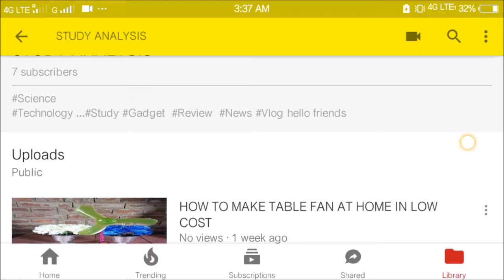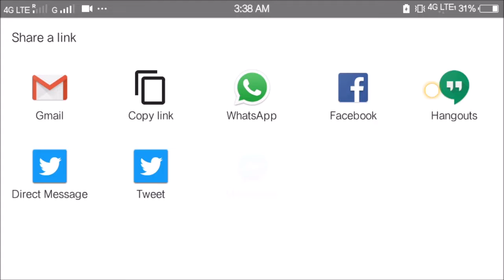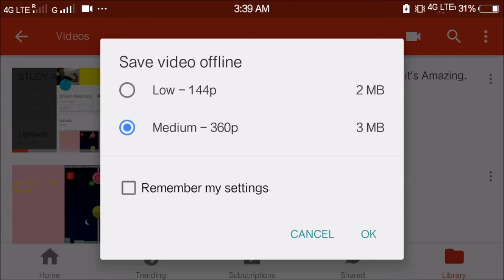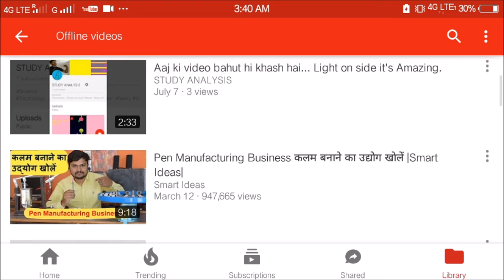2 STEPS TO DOWNLOAD VIDEO DIRECT TO YOUTUBE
HELLO FRIENDS,
WELCOME TO STUDY ANALYSIS DOSTO MAI AAPKE LIYE USEFUL AUR AMAZING VIDEO LATA HU .JO MUJHEY UMEED HAI KI AAPKO JAROOR PASAND AAYEGA.
AAP MUJHEY SUPPORT KARE .